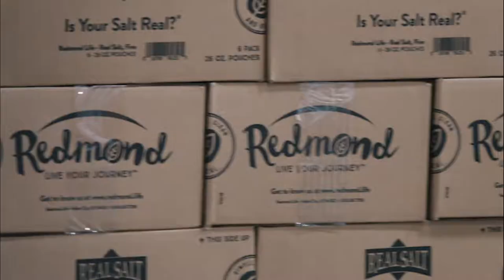This is Redmond Life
When it comes to personal care products, natural foods, or even people, we think nature has it right. We believe we can improve lives – one real product at a time.
Every product we make has a short list of real ingredients – and it isn’t a tradeoff.
Our natural foods are delicious. Our personal care products really  work.
Redmond products are simple, clean, and real.